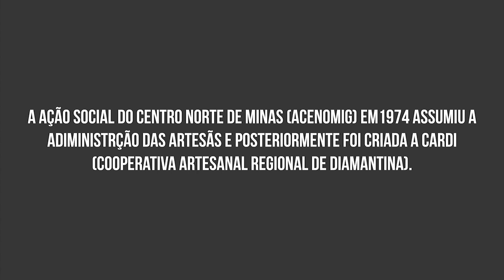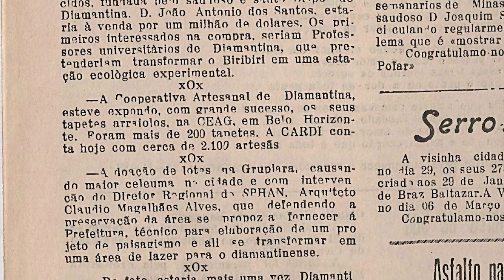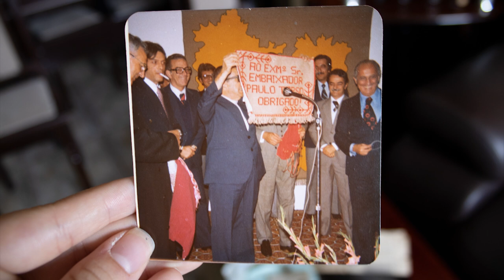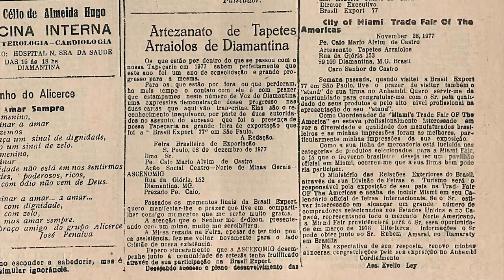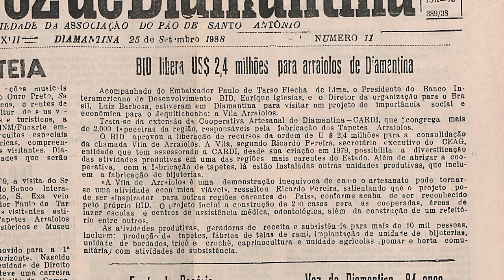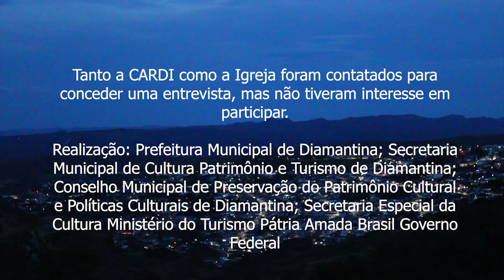Minidoc | A História do Tapete Arraiolo em Diamantina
Vídeo produzido a partir dos recursos da Lei Aldir Blanc.

Eu não nasci em Diamantina e sempre fiquei curiosa sobre a história por trás dos Tapetes Arraiolos de Diamantina. Confesso que me surpreendi com o quão grande foi o movimento.